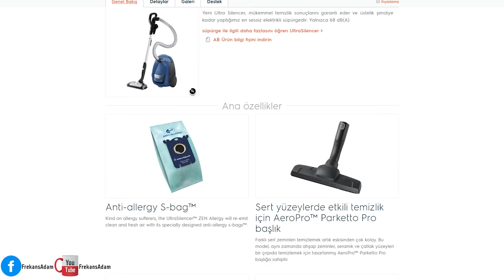Electrolux'ün Kalbinde Elektrik Süpürgeleri Hakkında Konuştuk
Electrolüx'ün kalbine gittik ve sizler için elektrik süpürgeleri hakkında sohbet ettik. Ultrasilencer serisi hakkında detaylı bilgileri bizlere aktaran Pazarlama Müdürü Fatih Şengül, hem keyifli hem de eğlenceli bir sunum ile yanlış bilinen elektrik süpürgesi hakkında konuları ele aldık. Yeni çıkan Electrolux UltraSilencer Zen modelli en sessiz süpürge hakkında detaylı bir şekilde bilgi edinme fırsatı yakaladık.
Electrolux süpürgeler